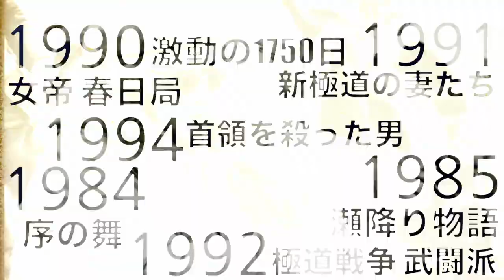中島貞夫の映画素噺 vol.２ 「鶴田浩二さんのお噺」前篇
vol.2はリクエストの多かった鶴田浩二さんのお噺です。
前篇は「〜決別！」
後篇は「和解……そして別れ」＆ 一服話に続きます。